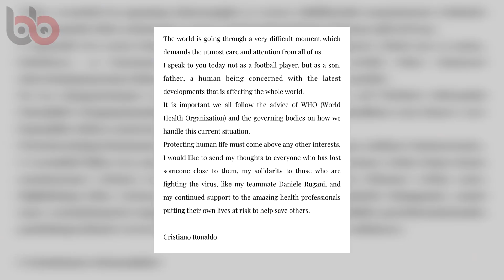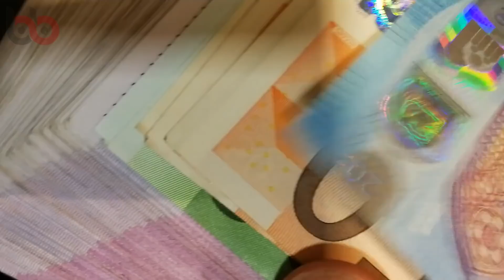Sen Onu Koru 🙏 Ronaldo Portekizde Karantinaya Alındı...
Çin'in Wuhan kentinde ortaya çıkan ve bir anda tüm dünyayı etkisi altına alan koronavirüs başta futbol ve basketbol olmak üzere tüm spor camiasını etkiledi. Önce seyircisiz oynanan maçlar ardından ise ertelenen maçlar. Buna bir de bazı futbolculara yapılan Covid-19 testinin sonucunun pozitif olması eklenince durum daha da ciddileşti. Bu durumdan en çok etkilenen ve hakkında en çok konuşulan futbolcu ise tartışmasız Cristiano Ronaldo oldu.